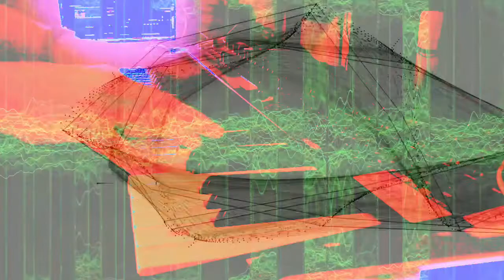Forms of sound made real from beyond all voids of nothingness - Structure without structure manifest